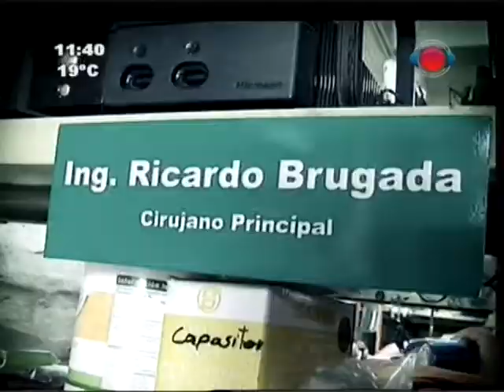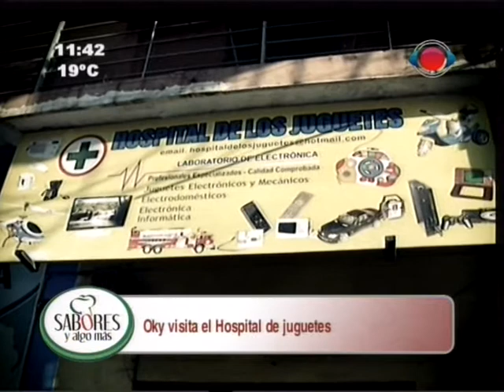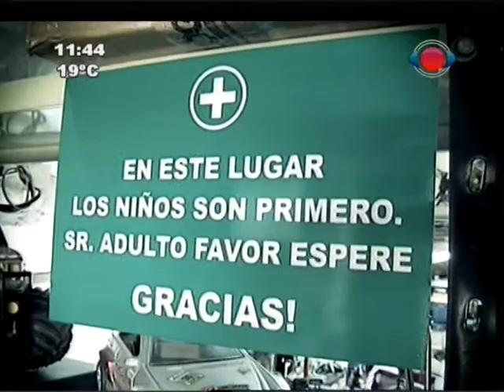Oky visita el Hospital de Juguetes. 26-08-2014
El muñeco co-conductor de Sabores y Algo Más Oky Fernández, visitó el hospital un peculiar hospital para investigar sobre lo que se hace en ese lugar.